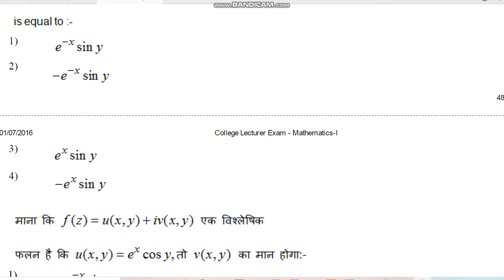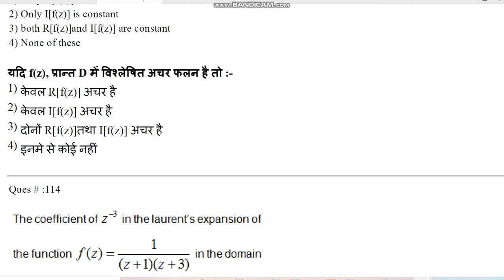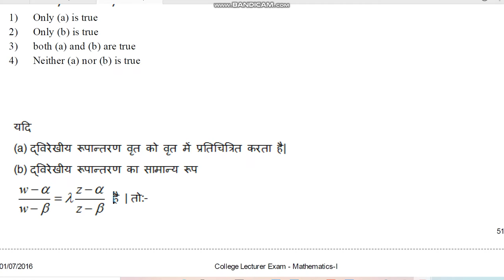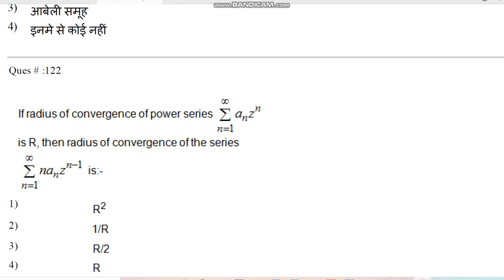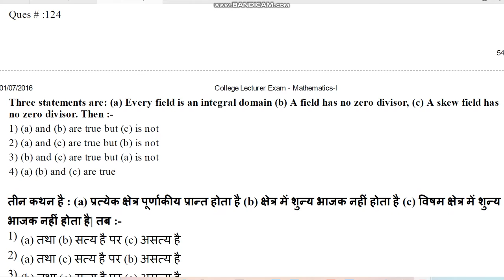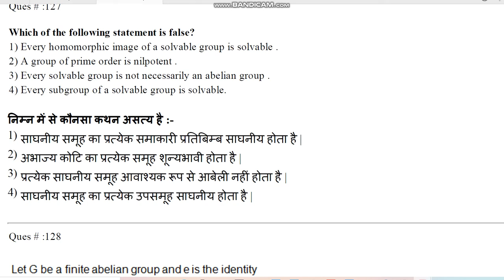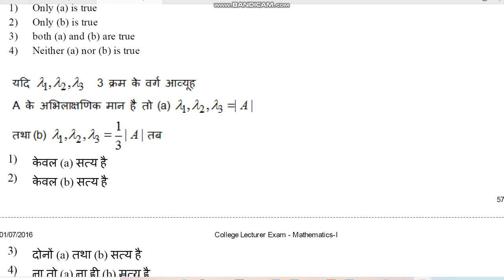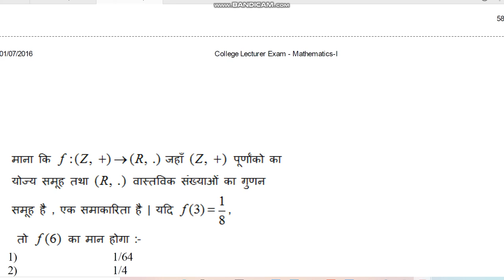RPSC 2016 mathematics paper 1st, 5th video, assistant professor 2016 paper by hitesh meena 5st video